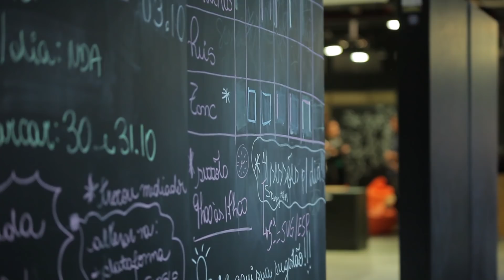Dialogando apresenta: Conexão entre tecnologia e desenvolvimento com Wayra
Renato Valente apresenta a plataforma Open Future e Wayra, explica o conceito e como conectam tecnologia e desenvolvimento.